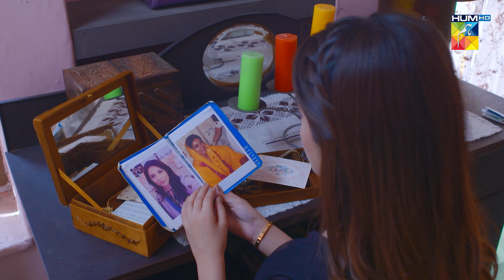Kamre Mein Koun Se Raaz Chupe Hein..?? - Wehem - HUM TV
Wehem, A Gripping and Thrilling New Drama Is All Set To Make Its Way To Your Television Screens!

Written By Imran Nazir, Directed By Adnan Wai Qureshi And Produced By Moomal Entertainment

CAST

Kinza Hashmi
Zaviyar Nauman Ijaz
Sawera Nadeem
Babar Ali
Shamim Hilali
Tara Mehmod
Adnan Gulzar
Hurriya Mansoor & Others.